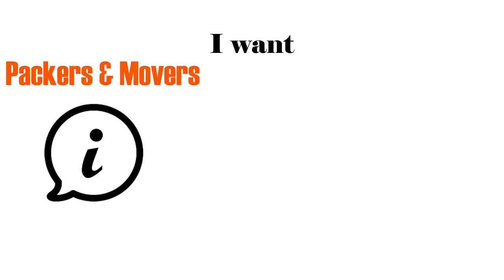what is Onlinehelpers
onlinehelpers is a society is which made by a group